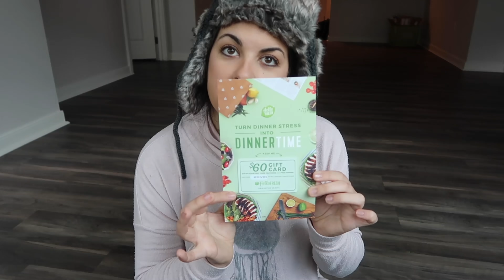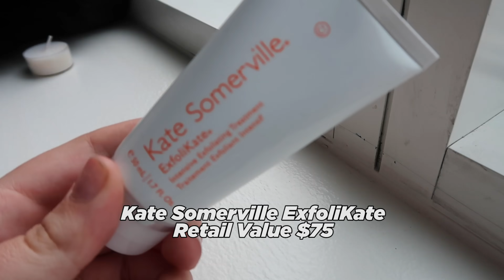Unboxing the $380 Fab Fit Fun Winter Editor's Box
Let's unbox some spa and home gear. Thanks to Fab Fit Fun to working with me!

Hey guys! Here’s where you’ll find all of my lessons on how to adult, like how to handle your money, hair and beauty tutorials, healthy living and workout tips; because let’s face it, adulting is hard!